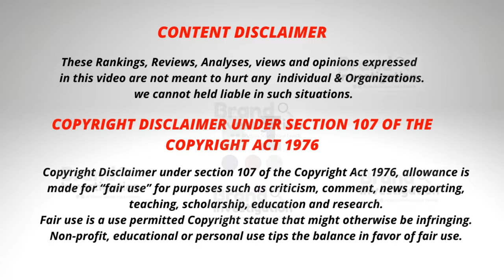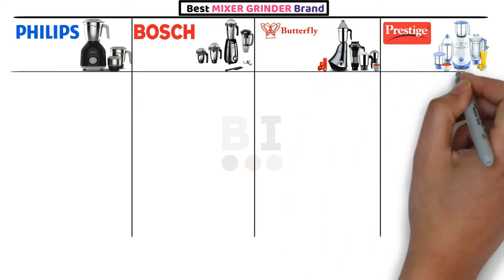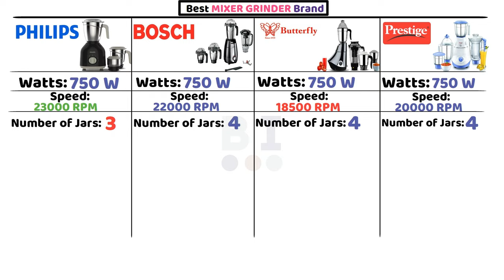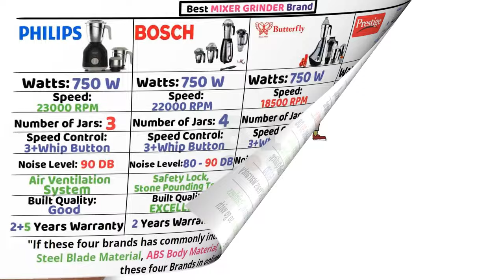Best Mixer Grinder in India 2023 | Best Mixie | Mixer Juicer Grinder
Looking for the best mixer grinder in India in 2023? Discover the perfect mixie that meets all your grinding and juicing needs. Our video provides a detailed review of the top mixer grinder brands, highlighting their performance, durability, and versatility. Upgrade your kitchen with the best mixer juicer grinder and enhance your culinary experience.

✅Bosch TrueMixx Pro Mixer Grinder MGM8642BIN, 750W, 4 Jars :

✅Philips HL7756/00 Mixer Grinder 750 Watt :

✅Butterfly Smart Mixer Grinder, 750W, 4 Jars :

✅Prestige Iris 750 Watt Mixer Grinder :